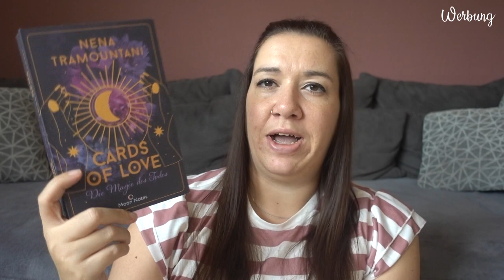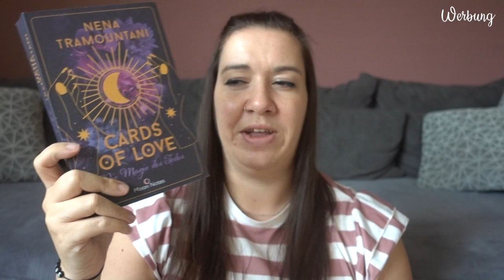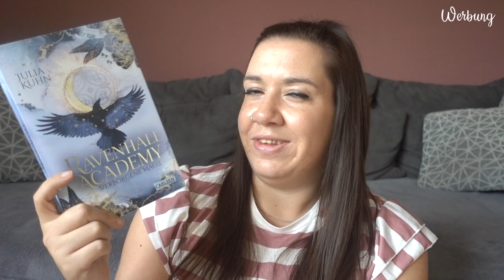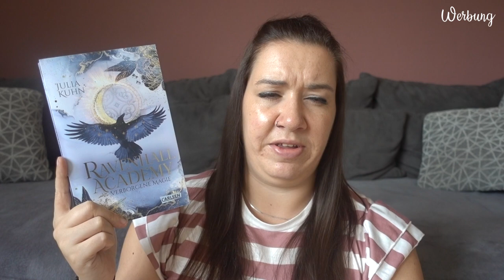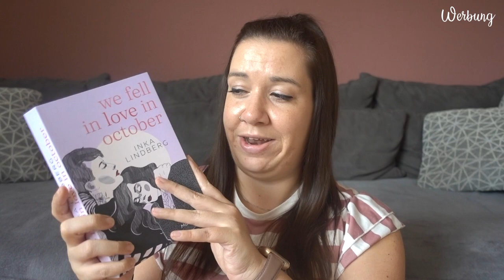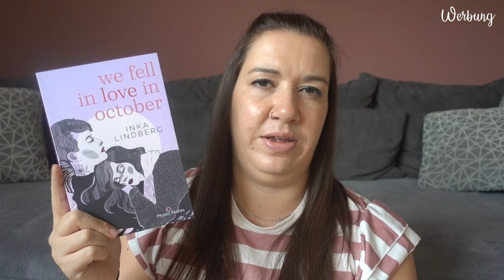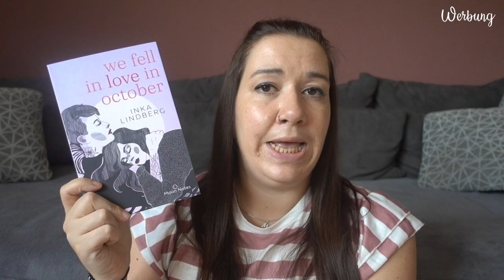SUB Voting September 2023 | Ihr entscheidet, was ich lese | Canis Minor Art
Ich stelle euch 4 Bücher vor und ihr wählt aus, welches davon ich im September lesen werde!

𝙒𝙚𝙧𝙗𝙪𝙣𝙜 | 𝙆𝙤𝙤𝙥𝙚𝙧𝙖𝙩𝙞𝙤𝙣

Amazon Wunschliste